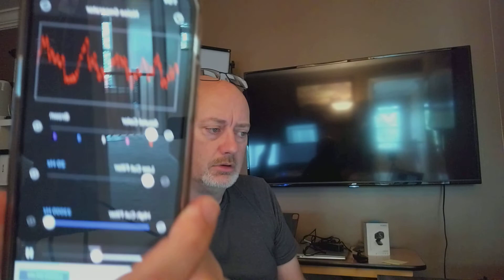Cisco Webex Desk Camera 4K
This is a quick test of the Desk Camera 4K in low light. Audio stream is from the device and the recording was created directly from the Desk Camera App. Interesting that the top and bottom of the sensor are not available to vertically pan to and are only available using Best Overview.